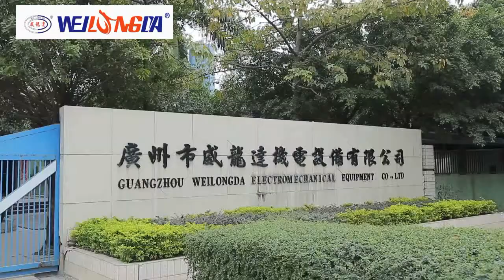Lastest WeiLongDa Spray Paint Booth China Manufacturer